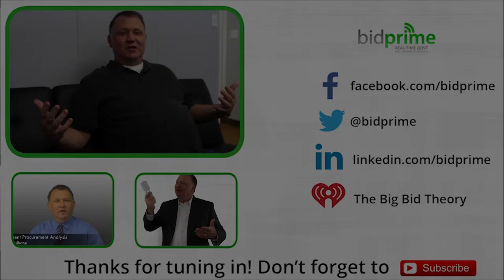Library: Government Procurement Analysis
There are nearly 120,000 libraries in the United States. Governments at all levels are investing in new libraries, while upgrading and repairing existing. Governments are also requesting and purchasing library-related services and solutions.

Watch this video as we cover this growth.

for more information.